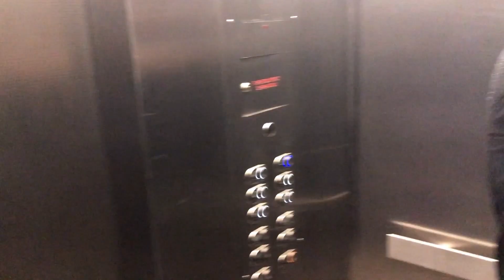Future commercial + Promo | My weekend Vlog | Tunnel vision | Behind the scenes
This is just a fun vlog of my friends and I doing a promotional video for marc samuels in picketing.

shot in the tunnel

Shot on:

A7iii : tunnel

Iphone X : shopping cart